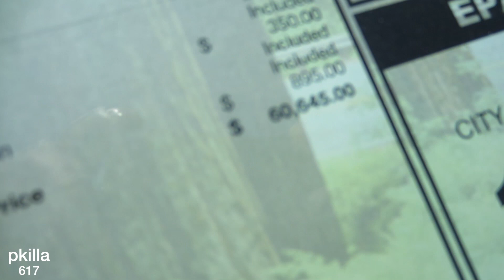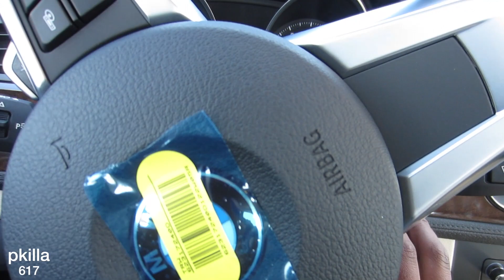2012 BMW z4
this is one sexy car!!
comment and sub and like
check all my other car videos rate!